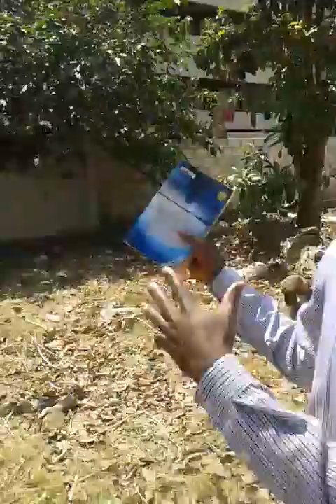Dennis and Leonard